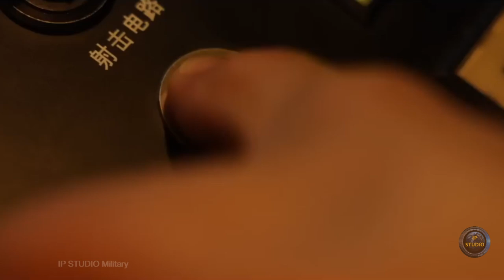Китайский Type 55 – загадки классификации корабля.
Верфь в китайском городе Далянь в провинции Ляонин недавно спустила на воду уже десятый эсминец проекта Type 055, который, по сути, является полноценным ракетным крейсером.
Этот факт уже демонстрирует, насколько высоким темпом Китай строит такие эсминцы, потому что предыдущий (то есть девятый) корабль проекта Type 055 был спущен на воду только в конце 2023 года.